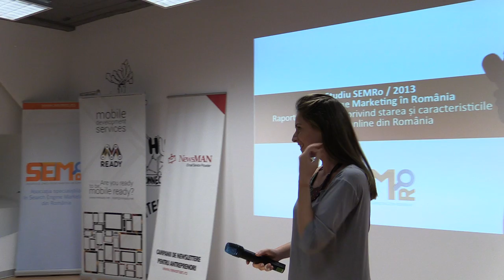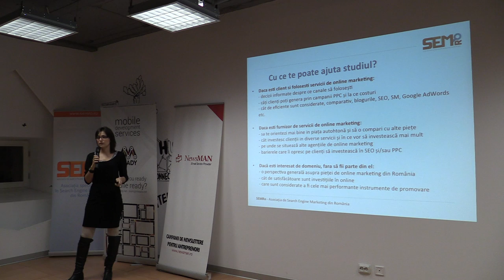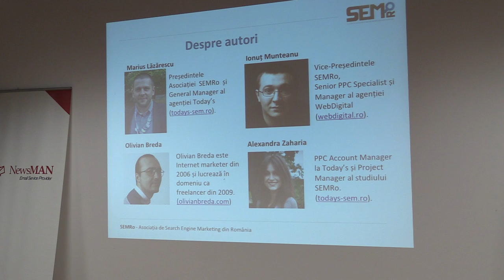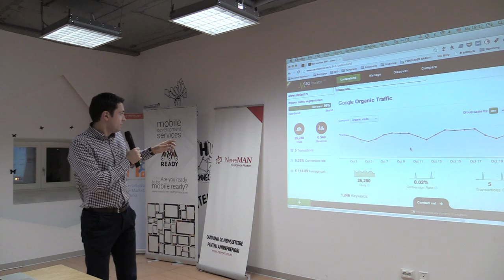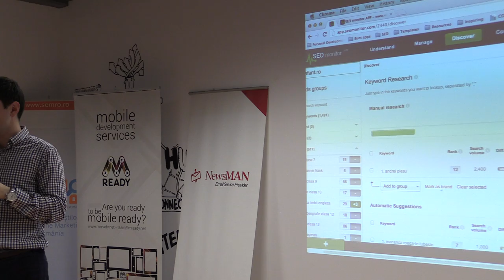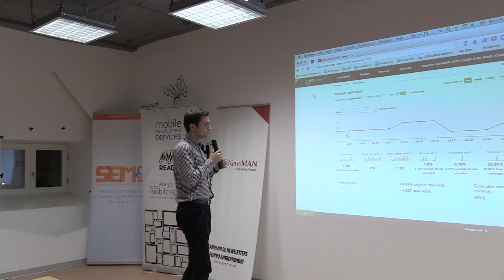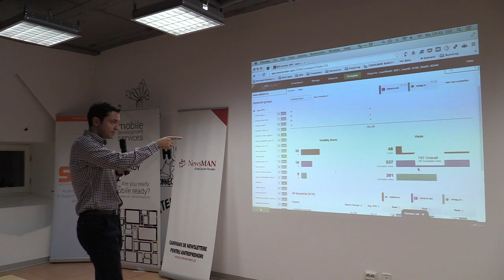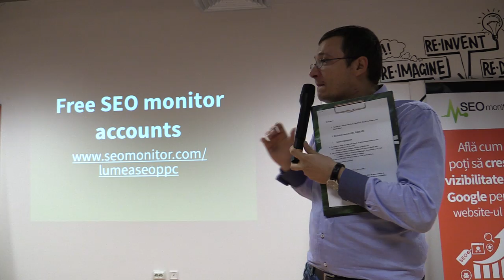Cosmin Negrescu - SEO monitor App (2013.10.29, The HUB Bucharest)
Asociaţia Specialiştilor în Search Engine Marketing din România v-a invitat marți, 29  octombrie 2013, de la ora 19:00, în The HUB Bucharest, la o ediție Lumea SEO PPC dedicată domeniului IT. În contextul apropierii discount-urilor de Black Friday, magazinele online/offline  au început să investească masiv în promovarea timpurie a campaniilor de reduceri. Ne-am propus ca la ediția de luna aceasta, să oferim câteva hint-uri despre optimizarea  corespunzătoare a campaniilor pentru produsele și serviciile din IT.

Cosmin Negrescu a susținut prezentarea "SEO monitor App" în data de 29 octombrie 2013, The HUB Bucharest.